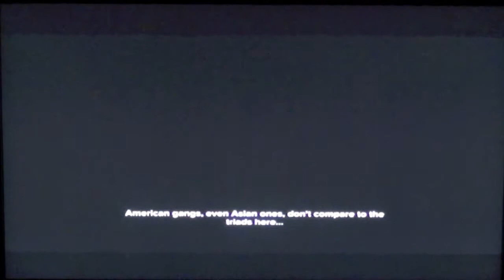Lets play Sleeping Dogs part. 2 "Grand Theft Van"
Hey guys Hunter and my sis here showing you part 2 of our sleeping dogs lets play.  And of course stay epic.